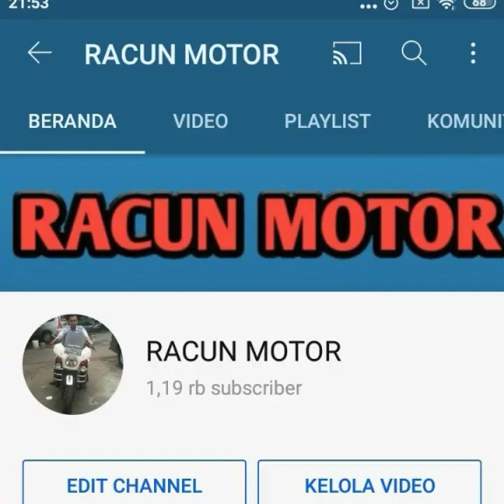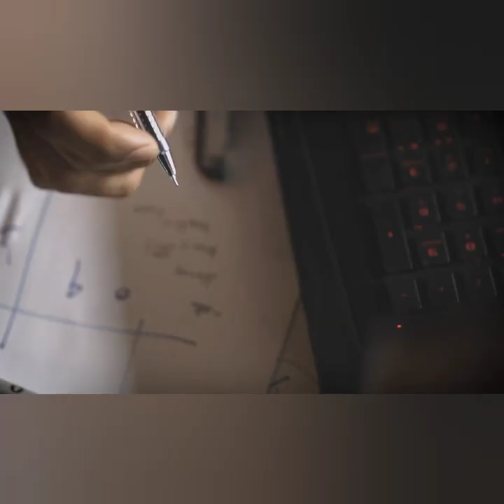Keeway V250 FI - Cruiser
Racun Motor

Keeway V250 FI